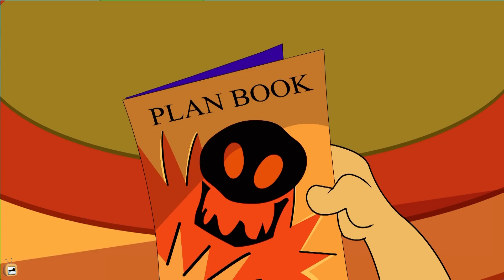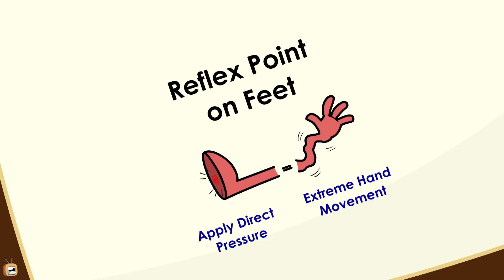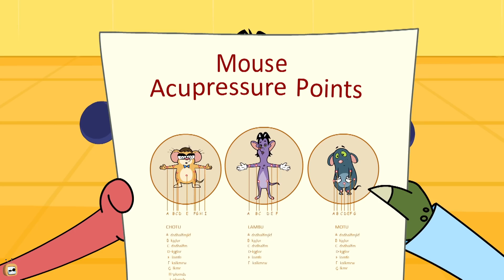Rat A Tat - Hilarious Gardening with Dogs - Funny Animated Cartoon Shows For Kids Chotoonz TV